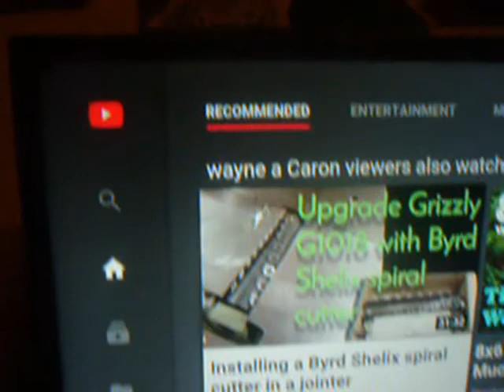poppy's workshop ANYBODY can be a star on u-tube dec 21 2019 GROWING